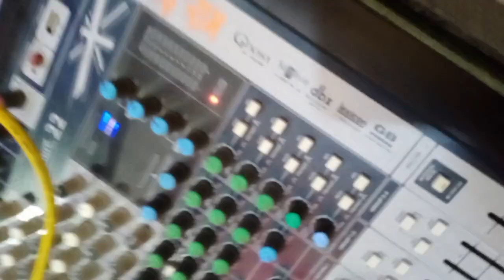सु प्रसिद्ध गणेश वंदना राजस्थानी गजानन पालनिया झूले teamसुसनेर ska_sound 7566531520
सु प्रसिद्ध गणेश वंदना गजानन पालनिया झूले ska_sound 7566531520